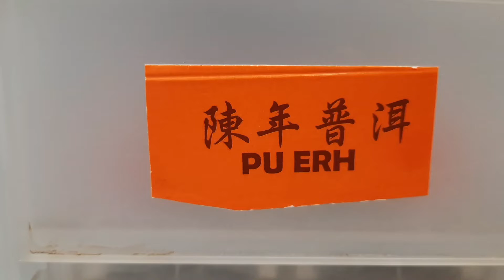Chinese Tea " PU ERH - 陳年普洱 ‘’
Pu- erh cooked tea is a loose tea and pressed tea made from Yunnan big-leaf sun-dried green tea in a certain area of ​​Yunnan Province after post-fermentation. Its appearance and color are brownish red; the inner quality of the soup is red and bright, the aroma is unique and fragrant, the taste is mellow and sweet, and the bottom of the leaves is brownish red. The origin of Pu'er tea was called Pu'er Prefecture in Yunnan Province (now Pu'er City , Simao City before 2007 ) in the Qing Dynasty . In fact, what is now called Dian Pu-erh tea generally refers to a type of tea produced in the Yunnan region of China .

In the Ming Dynasty , Pu'er tea was called Pu'er tea, and Zhu Di , the founder of the Ming Dynasty, ordered the cancellation of compressed teas such as Dragon Ball and Feng Tuan , but not black tea but green tea. The craft is preserved.

Since the " Woodui " process of Pu'er tea has always been regarded as a secret that has not been passed down, it makes it easy for first-timers to buy unqualified Pu'er tea; therefore, when purchasing Pu'er tea, you must find a business with good credit. Even the tea factory is more secure.

Pu-erh tea can be classified according to shape, origin, age, grade, production process, fermentation environment, etc.

The first-made Maocha is divided into three specifications: spring, summer and autumn. Spring tea is divided into three grades: spring tip, spring middle and spring tail; summer tea is also called Ershui; autumn tea is called Guhua. Pu-erh tea, which is made of Chunjian and Gu Huayi, has a strong fragrance, is resistant to foaming, bright yellow in soup, quiet in aroma and mellow in taste.

According to the production process of Pu-erh tea, it can be divided into raw tea and cooked tea . The raw tea is directly steamed and pressed into the " Maoqing tea", and the cooked tea is added with a "Woodui" process before the steaming . It is a kind of aerobic reaction, which hydrolyzes the plant protein in the tea into amino acids , breaks the chlorophyll of the tea , and oxidizes it to produce thearubin and theabrownin . After the transformation process of "Woodui", Pu-erh tea becomes smooth and sweet for drinking in about two months, while raw tea must be stored for many years and "aged" before it is suitable for drinking.

Raw Pu-erh tea can be divided into "dry warehouse" and "wet warehouse" according to the storage method. The transformation process of "wet warehouse" is faster, and "dry warehouse" takes longer. However, Pu'er tea aged in "dry warehouse" for a long time has better flavor and higher price; As the saying goes "anti-red", it will take at least 10-30 years depending on the origin.

Pu-erh tea can be divided into two types: loose tea and pressed tea . The former is sold after being made into " Maoqing tea ", and the latter is steam-pressed into bricks, Tuo and other forms. Squeeze tea comes in a variety of shapes:

普洱茶熟茶是以雲南省一定區域內的雲南大葉種曬青毛茶為原料，經過後發酵加工成的散茶和緊壓茶。其外形色澤褐紅；內質湯色紅濃明亮，香氣獨特沉香，滋味醇厚回甘，葉底褐紅。 普洱茶的產地因在清朝時屬雲南省普洱府（今普洱市，2007年前為思茅市），所以以此泛稱之。實際上，現在被稱為滇普洱茶泛指中國雲南地區生產的一種茶葉。

明朝時普洱茶稱普茶，明成祖朱棣曾下令取消天下龍團和鳳團等緊壓茶，但不是紅茶是綠茶；在邊境的雲南，這種古稱「團茶」的緊壓茶製作工藝保存下來 。

由於普洱茶「渥堆」工藝向來被視為不傳之秘，所以讓初次接觸的人容易買到不合格的普洱茶；所以選購普洱茶必須找信用良好的商家，若能清楚製茶人、乃至出品茶廠，則更有保障。

普洱茶可依據形狀、產地、年代、品級、製作工藝、發酵環境等來分類。

初制毛茶分為春、夏、秋三個規格。春茶又分春尖、春中、春尾三個等級；夏茶又稱二水；秋茶稱為谷花。普洱茶中以春尖和谷花藝製作而成的普洱茶，香味濃郁，耐泡，湯黃明亮，香氣清幽，滋味醇厚。